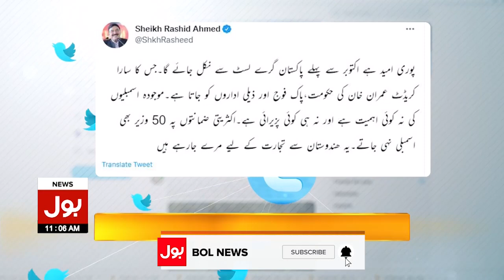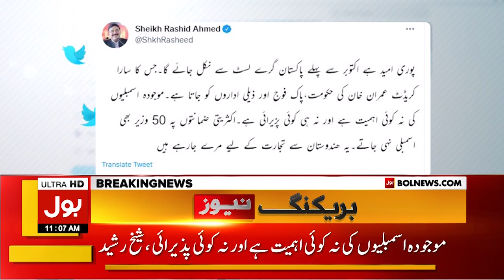Sheikh Rasheed Big prediction | Big Good News For Pakistan | Breaking News